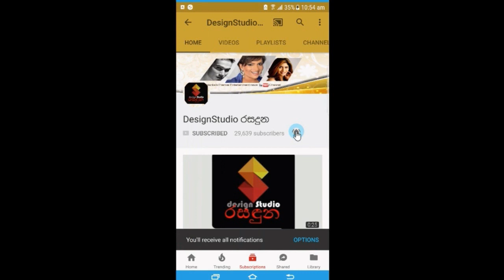නාඩගම්කාරයෝ හිසරා වුනු අප්පච්චිට නොදෙවනි ඇන්තනි පුතණිඩියා සජිතගේ අපූරු කතාව. Sajitha Anthony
හැමෝම ආසාවෙන් බලන නාඩගම්කාරයෝ නාට්ටියේ සරා වුනු
ඕන දේකට ඔට්ටු අප්පච්චිට නොදෙවනි ඇන්තනි පුතන්ඩියා "සජිත" කාලෙකට පස්සේ කිව්ව අපූරු කතාව. Sajitha Anthony